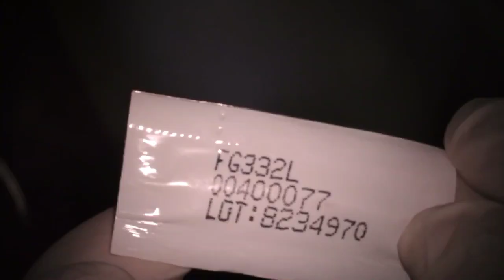Spread the love around! Spread the love around! 🕺🦷